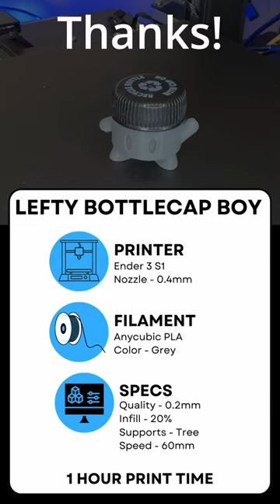Bottle Cap Boy - 3D Printed - link in description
Shout out to "Kuro Man Kuro" for the design. Go print some for yourself!

Ender 3 S1 Printer
Raspberry pi4 (for octoprint)

My Settings -
Slicer - Cura
Quality - 0.2mm
Infill - 20%
Supports - Tree
Speed - 60mm

Timelapse - Octoprint & Octolapse